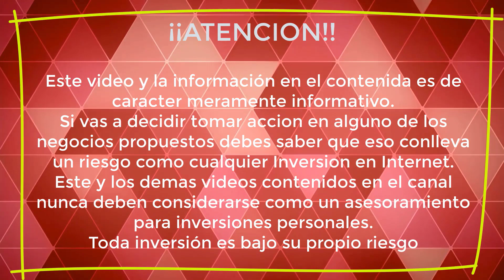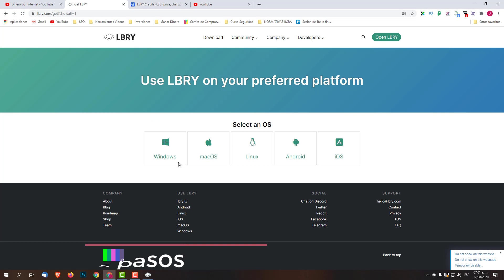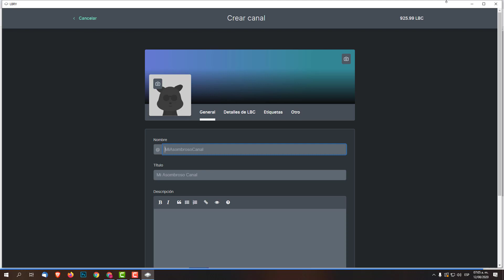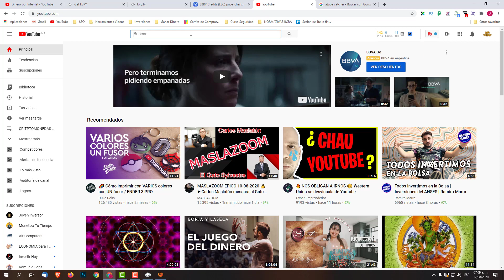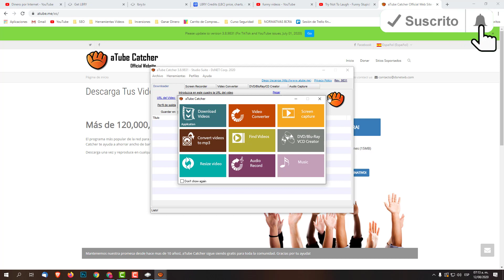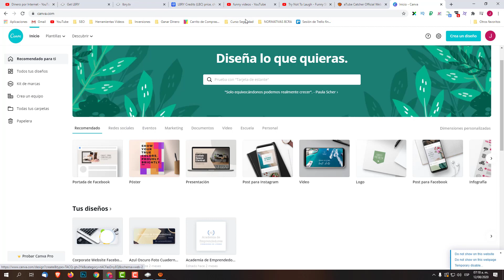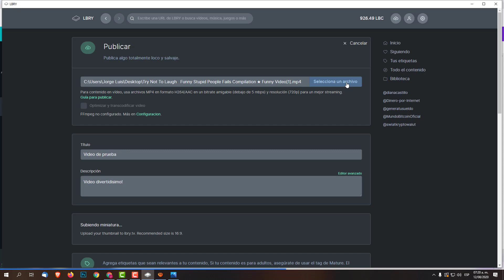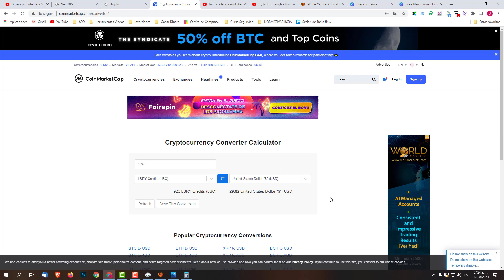LBRY como funciona ⚡Consigue DINERO para INVERTIR ⚡Dinero por Internet ⚡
Hoy vamos a ver un método muy sencillo y fácil de realizar para poder obtener dinero para invertir. Se trata de una plataforma de vídeos llamada LBRY.

En esta primer entrega vamos a ver como configurar nuestra cuenta y como podemos generar dolares para poder realizar otro proyecto. No te preocupes, ya te voy a dar varias ideas que podrás realizar desde tu casa!!

Vamos a aprovechar todas las herramientas que tenemos a mano para poder generar un sueldo y porque no, tratar de vivir de lo que nos gusta.